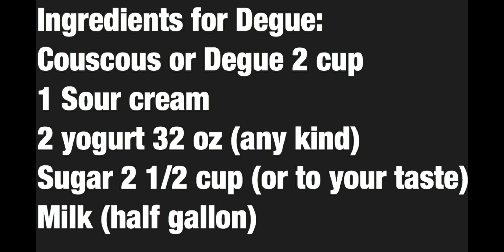How to make Degue or couscous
Thanks for visiting our channel, we love that you  here.